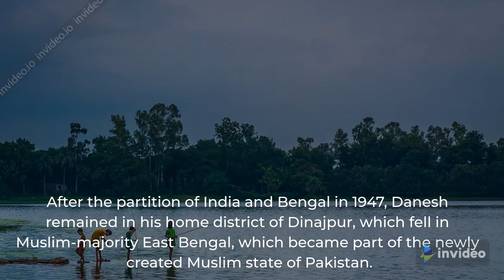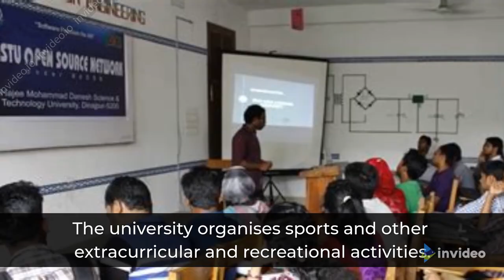Hajee Mohammad Danesh Science & Technology University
Thanks to all youtubers for playing my educational videos and free knowledge. You can check me out on the official website and discover great learning platforms like mine.